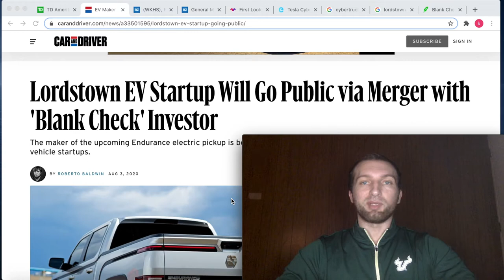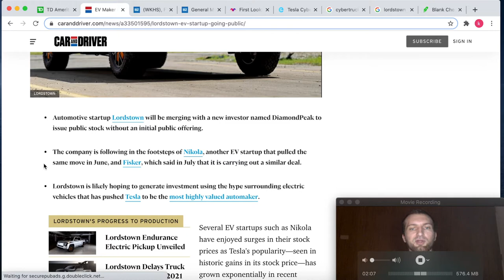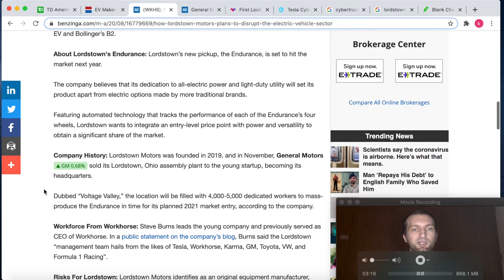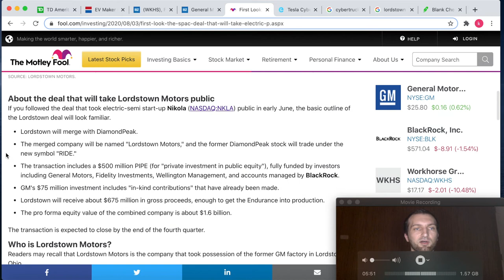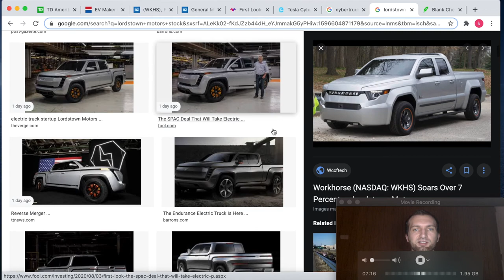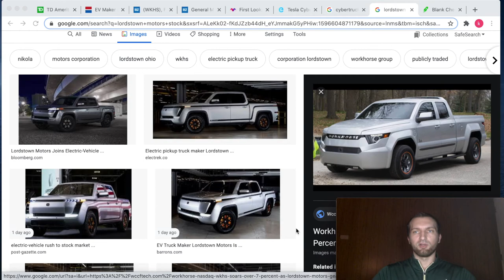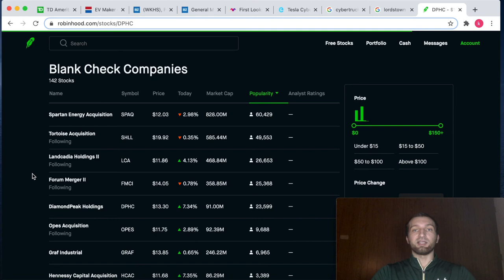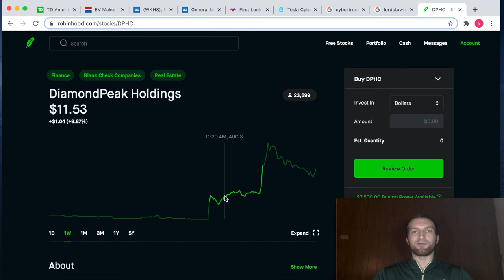Lordstown Motors Stock! (SPAC) Workhorse Acquired EV company, Pre orders! CYBERTRUCK competition..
Lordstown Motors Stock is a SPAC play, it has been acquired by workhorse in the EV company market, pre orders are up to 20k compared to the Cybertruck 650k! This stock has potential but merger might not happen until quarter 4 so you have plenty of time to do more research.